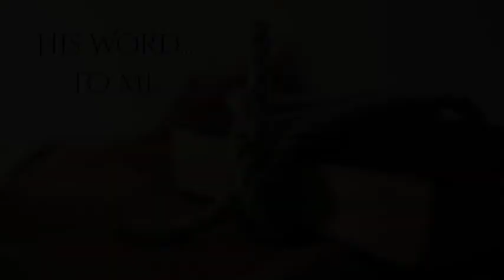Your Word To Me April 5